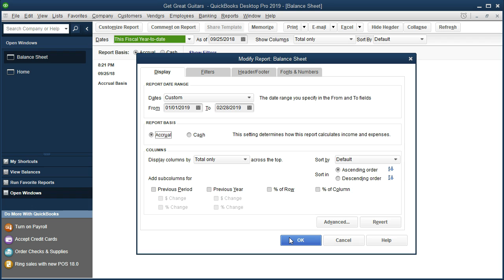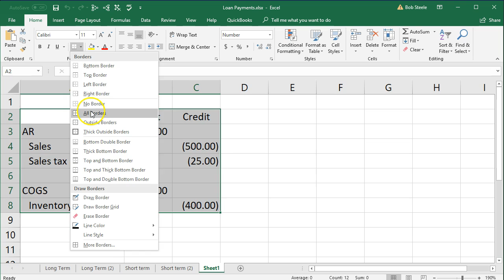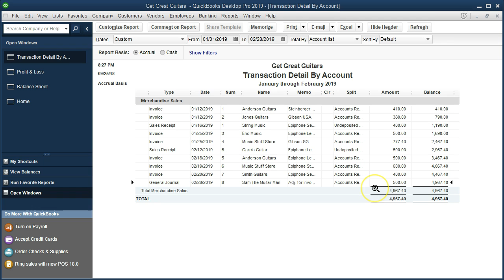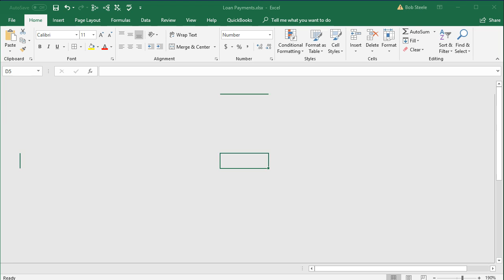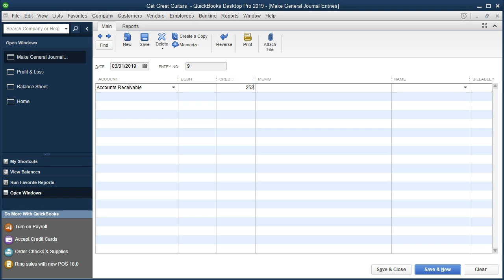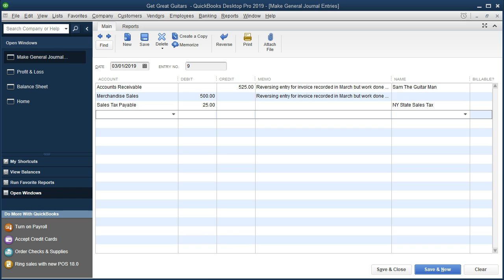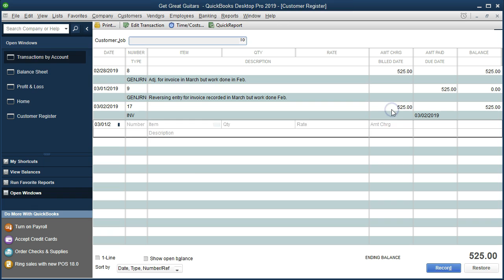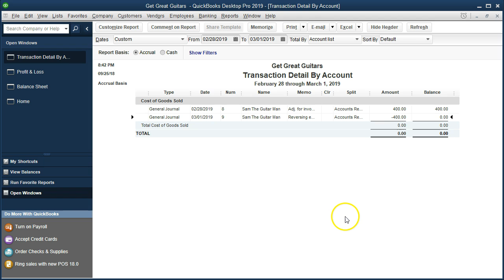QuickBooks Pro 2019 Reversing Entry Accounts Receivable Entry - QuickBooks Desktop 2019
QuickBooks Pro 2019 - QuickBooks Desktop 2019 reversing entry accounts receivable will record the reversing entry related to the accounts receivable adjusting entry recorded in a prior presentations. Reversion entries can be entered into the accounting software as a way to separate the adjusting process and the normal data input process. In a prior presentation we entered an adjusting entry into QUickBooks Pro 2019 for an invoice that had been entered into the system in March but for which the revenue had been earned in February. We entered this entry using QuickBOoks 2019's register rather then the normal general journal to reduce the need to understand debits and credits. This time we will revers the entry as of the first day of March so that the revenue and receivables are not duplicated, so that they are not entered into QUickBooks 2019 two times.